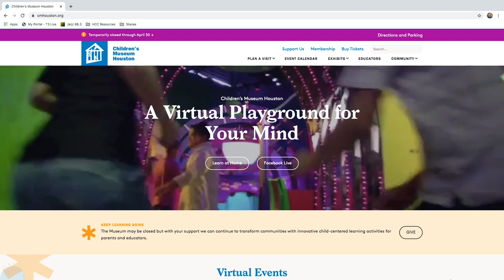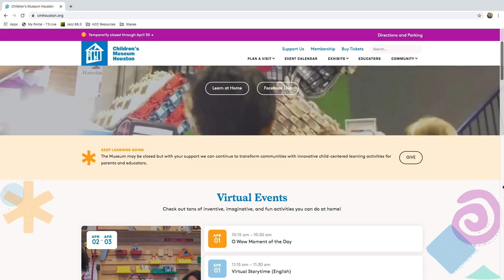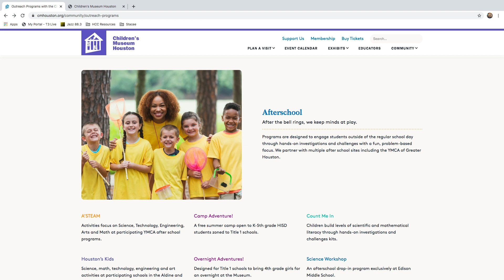Brainy Break: Children's Museum of Houston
HCCTV's Stacee Hawkins shares her favorite free online resources for learners of all ages. In today's Brainy Break, Stacee offers a look at the Children's Museum of Houston via cmhouston.org.